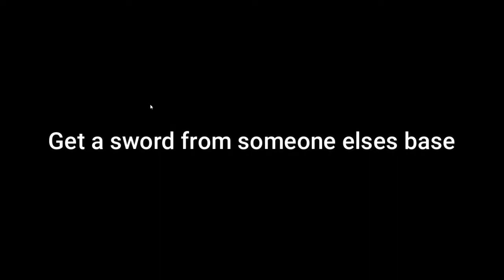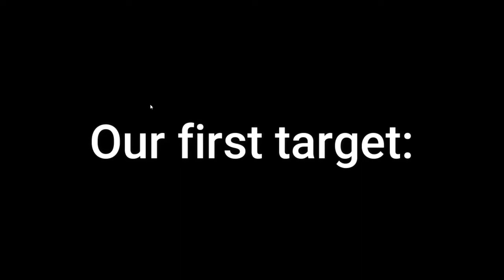Mission IMPOSSIBLE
this includes the best mission impossible win in bedwars ever